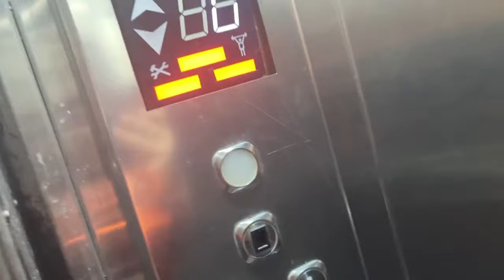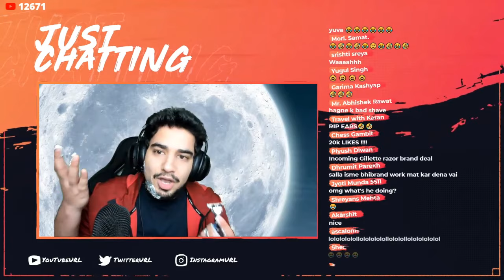Boys vs Girls Part 3